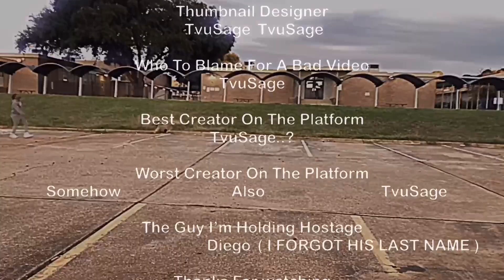*Dumb American* Gets Educated On The Tallest Statues in the World!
Today We Are Here With: Tallest Statues in the World (3D Size Comparison)